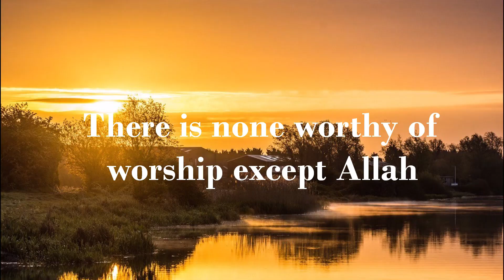Eid Takbeer|Beautiful Eid Takbeer|Heart touching Eid Takbeer|Eid Takbeer 2021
Beautiful Eid takbir - Eid al adha/Eid al fitr dhikr - english translation/lyrics
Please listen till end
Before going to EID Namaz say this Takbeer

Stay Productvie:D